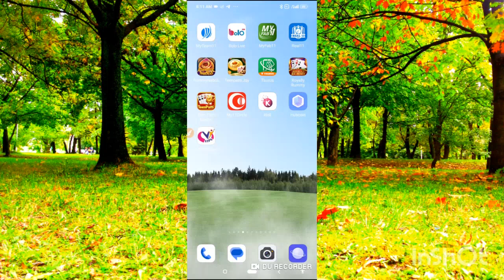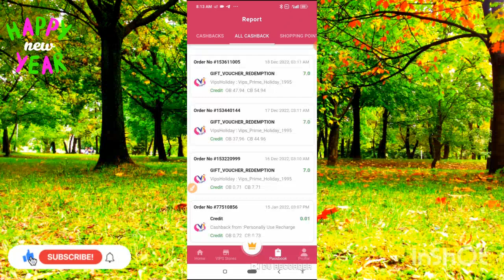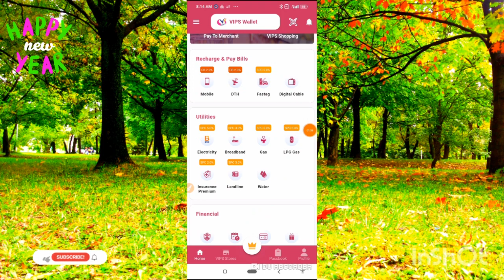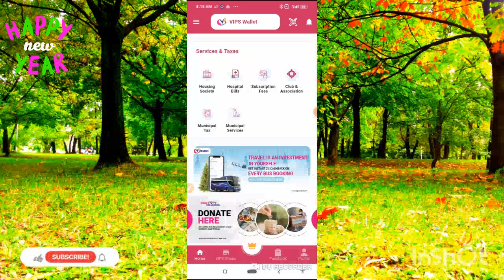new recharge app | new recharge app best commission | free recharge app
दोस्तो नमस्कार
"Earn With Shakya" YouTube Channel मे | इस चैनल को माध्यम से नीचे दिये गये बिषयो बारे मे  आपको जानकारी उपलब्ध कराई जायेगी इसलिए बिना कोई देरी किये हुये इस चैनल को subscribe कर ले, और notification का bell 🔔 को press 👆भी कर दे ताकि वीडियो का अपडेट आपको मिलता रहे 🤳🙏🤷‍♂️

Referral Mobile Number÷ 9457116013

vipswallet prime membership kaise le  prime member kaise bane

vips wallet app
vipswallet app
vipswallet business plan
vipswallet business plan in hindi
vipswallet business plan pdf
vipswallet business plan tamil
vipswallet business plan in telugu
vipswallet business plan kannada
vipswallet business plan in 2022
vipswallet business plan in 2023
vipswallet account kaise banaye
vipswallet account kaise banaye 2023
vipswallet app se paise kaise kamaye
vipswallet app se paise kamaye
vipswallet app se paise kamaye 2023
vipswallet business plan 2023
vips wallet fake or real
vips wallet se paise kaise nikale
vips wallet se recharge kaise kare
vips wallet se shopping kaise kare
vips wallet se electricity bill kaise bhare
vips wallet se premium kaise le
vipswallet new update
vipswallet new update 2022
vipswallet new update 2023
vipswallet new update video
vipswallet latest news
vipswallet latest news 2023
vipswallet latest news 2022
vipswallet latest news all days
vipswallet prime membership kaise le
vipswallet prime member kaise bane
vipswallet prime points
vipswallet prime points kaise use kare 2022
vipswallet prime points kaise use kare 2023
vipswallet prime points kaise badhaye
vipswallet prime points kaise kamaye 2023
vipswallet prime points kaise kamaye
vips wallet add money
vips wallet add money kaise kare
vips wallet add money kaise karen
vips wallet add money kaise kare 2023
vips wallet shopping cashback
vips wallet shopping cashback 2023
vips wallet recharge cashback
vips wallet se bank me paise kaise transfer kare
vips wallet se bank me paise kaise transfer kare 2023
vips wallet money transfer
vips wallet to bank transfer
vips wallet to bank account
vips wallet se shopping kaise kare 2022
vips wallet referral mobile nember
vips wallet review
vips wallet review in hindi
vips wallet review in hindi 2022
vips wallet review in hindi 2023

how to transfer money from vips wallet app too

new recharge offer 2023
new recharge offers 2023
new recharge activate kaise kare
new recharge activate kaise kare 2023
recharge activate kaise kare jio mein
recharge activate kaise kare jio mein 2023
free mobile
free mobile recharge apps
free recharge pay later

फ्री रिचार्ज कैसे करें
फ्री रिचार्ज कैसे करें 2023
फ्री रिचार्ज कैसे करें 2022
फ्री रिचार्ज कैसे करें jio
फ्री रिचार्ज कैसे करें जियो मे
फ्री रिचार्ज कैसे करें मोबाइल मे
फ्री रिचार्ज कैसे करें मोबाइल नं
फ्री रिचार्ज कैसे करें करेंगे
फ्री रिचार्ज कैसे करें बीडियो